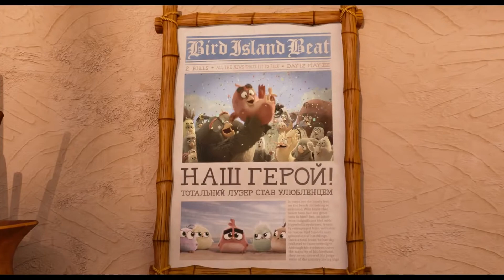Angry Birds у кіно 2 Офіційний трейлер 1 український